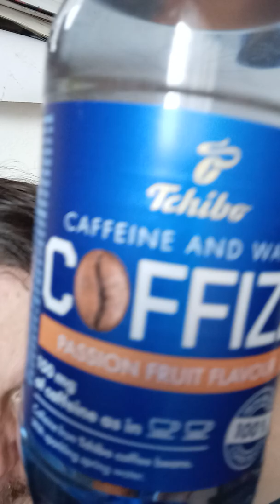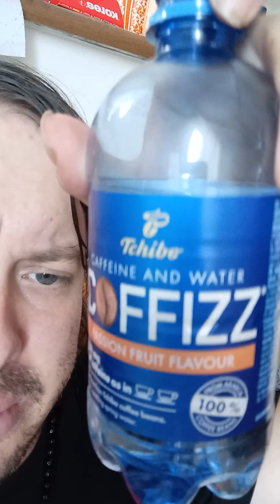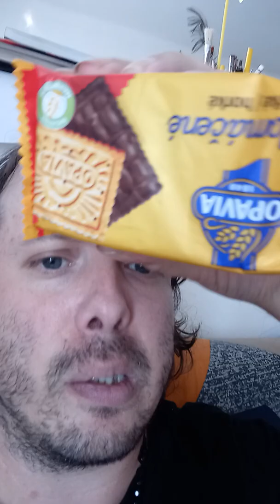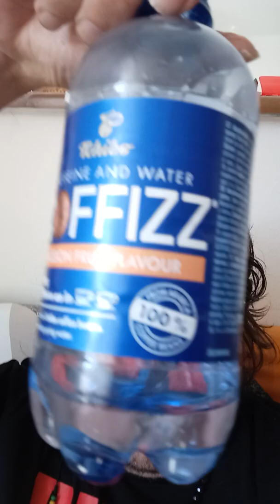RUSHGERM - Tchibo coffizz passion fruit flavour a Opavia Zlaté polomáčené hořké sušenky